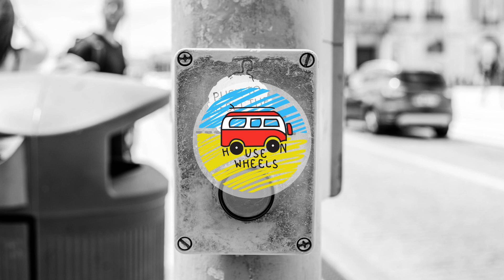Classic Music Company - Red Rackem Wonky Bassline Disco Banger (Radio Edit) | House On Wheels 🚌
Artist: Classic Music Company
Title: Red Rack'em 'Wonky Bassline Disco Banger (Radio Edit)'